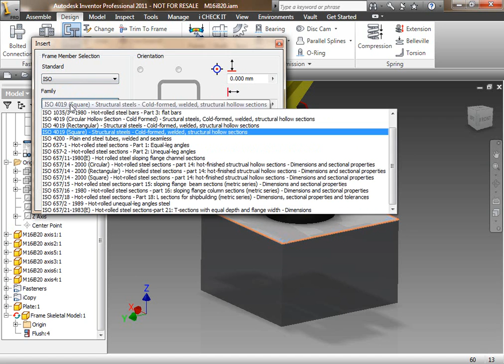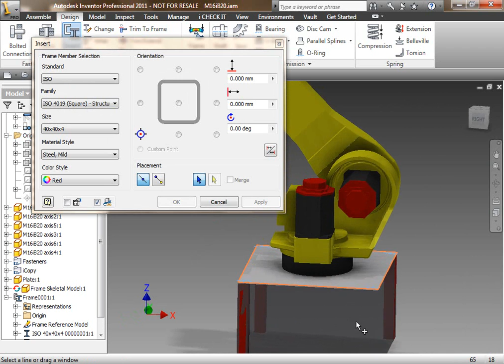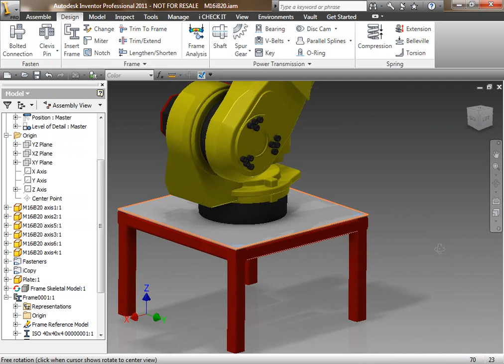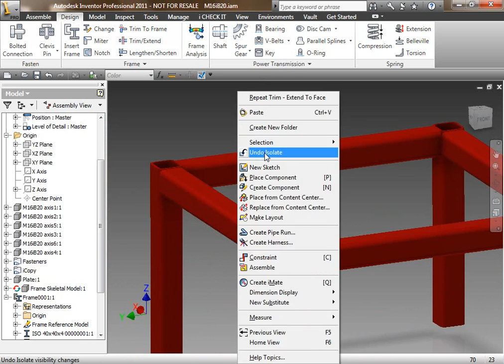Autodesk Inventor - Frame Design (Design Accelerator)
A very brief video to quickly demonstrate the framework design module within Autodesk Inventor.  This is short, the module is capable of more yet this demonstrates the basics.